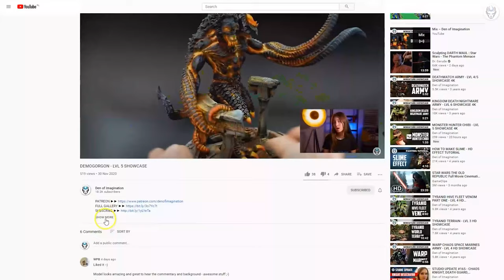DEATHWING & SUPPORT - LVL 4/5/6 MINIATURES SHOWCASE 4K